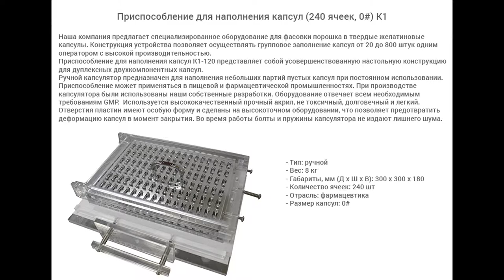Приспособление для наполнения капсул К1 на 240 ячеек.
В данном видео показан принцип работы ручного капсулятора К1.

Описание:

Ручной капсулятор предназначен для наполнения небольших партий пустых капсул при постоянном использовании. Приспособление может применяться в пищевой и фармацевтической промышленностях. При производстве капсулятора были использованы наши собственные разработки. Оборудование отвечает всем необходимым требованиям GMP.  Используется высококачественный прочный акрил, не токсичный, долговечный и легкий. Отверстия пластин имеют особую форму и сделаны на высокоточном оборудовании, что позволяет предотвратить деформацию капсул в момент закрытия. Во время работы болты и пружины капсулятора не издают лишнего шума.

С более подробным описанием данного оборудования Вы можете ознакомиться на нашем сайте по ссылке